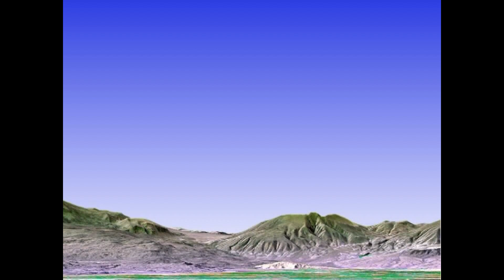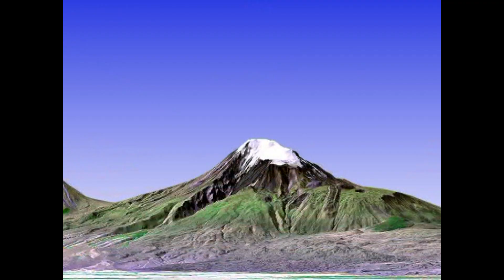ԱՐԱՐԱՏՅԱՆՅԱՆ ԽՈՀԱՆՈՑ ՊԱՏՐԱՍՏՈՒՄ ԵՆՔ ՈՒՌՀԱՅԻ ԿՈԼՈԼԻԿ